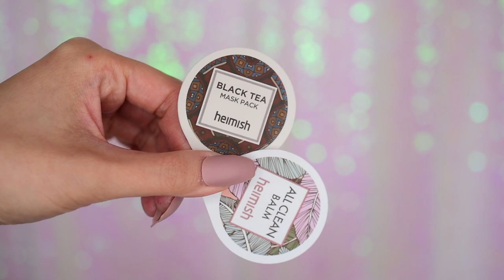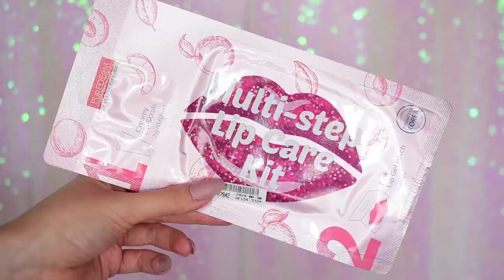Kórejská skincare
Ahojte, volám sa Alena a vítam Vás pri najnovšom videu s unboxingom balíčku zo Stylevana a mojou kórejskou skincare.

S kódom INF10ANBEAUTY máte ne stylevana zľavu 10% z celej objednávky.

PRODUKTY:

make p:rem - Safe Me. Relief Essence Toner - 400ml

and

Toto video je nakrútené v spolupráci so STYLEVANA